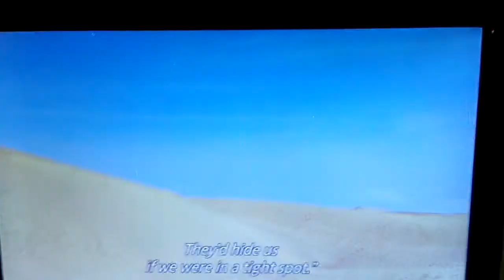Making of Return of the Bloodsucking Nazi Zombies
Web Series Special Feature